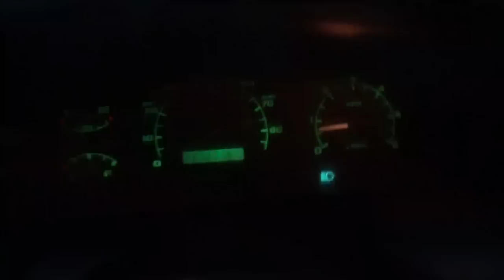Ford 550 Backhoe up and running. Dump truck on the radar.